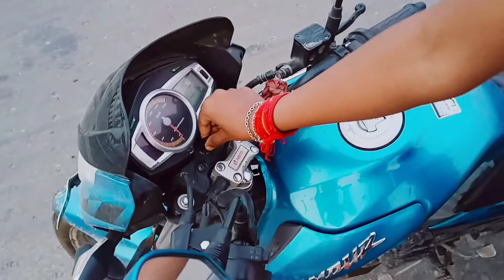gari ka chabi fek diya 😱